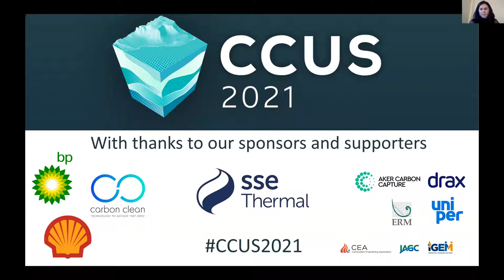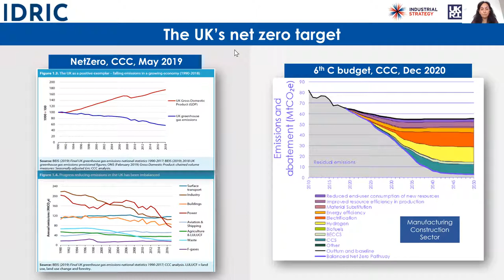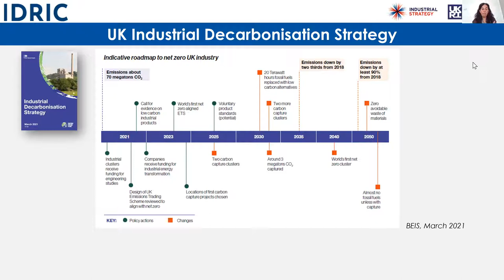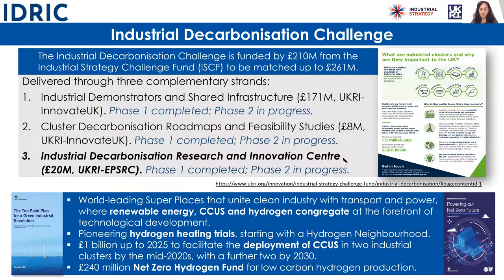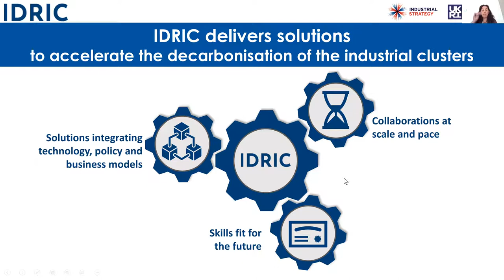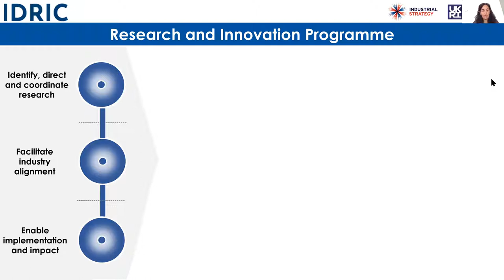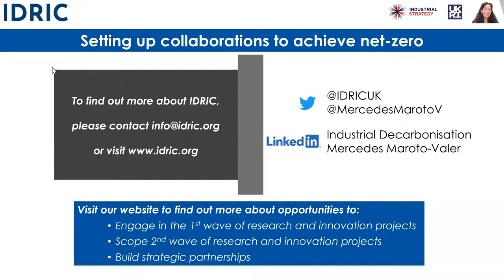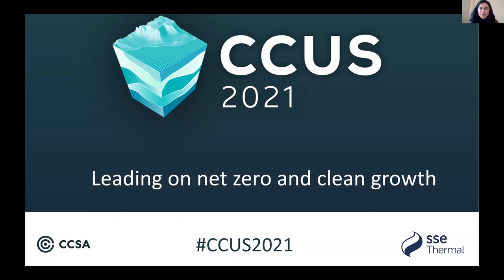CCUS 2021 - Introduction to IDRIC - 14 October 2021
The UK Industrial Decarbonisation Research and Innovation Centre (IDRIC) was launched in May 2021. The centre has been established to provide world-leading, high-impact research and innovation to support UK industrial decarbonisation and its research agenda is informed by the Industrial Strategy Challenge Fund objectives. This session will provide an overview of IDRIC, its forward work programme and current projects.

Chair:
Judith Shapiro (Communications Manager, CCSA)

Speakers:
Mercedes Maroto-Valer (Champion and Director, UK Industrial Decarbonisation Research and Innovation Centre (IDRIC))

The Carbon Capture & Storage Association (CCSA) is the trade association promoting the commercial deployment of Carbon Capture, Utilisation and Storage (CCUS)